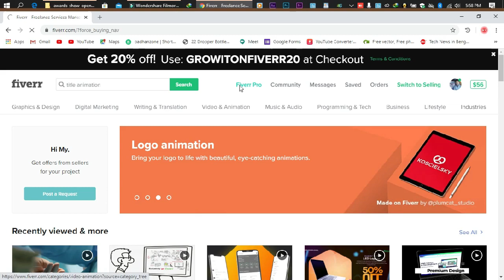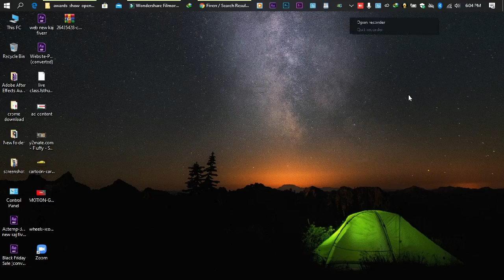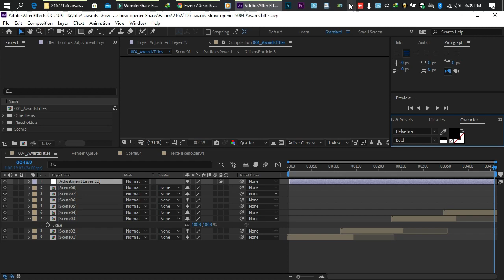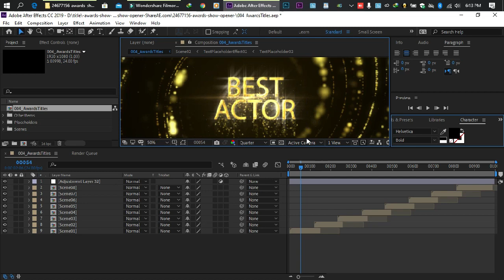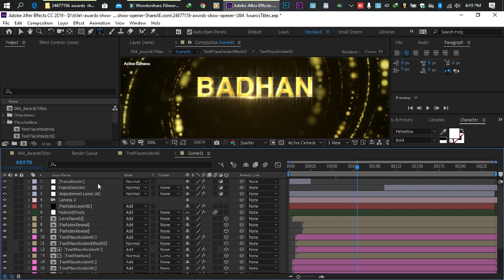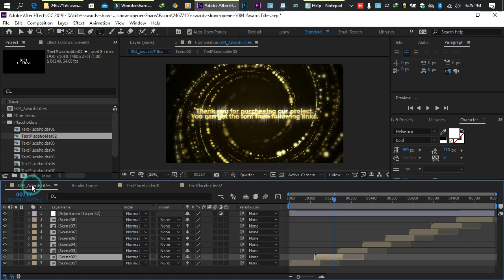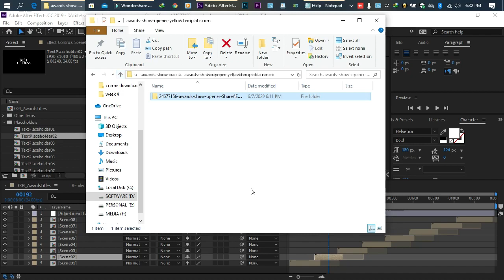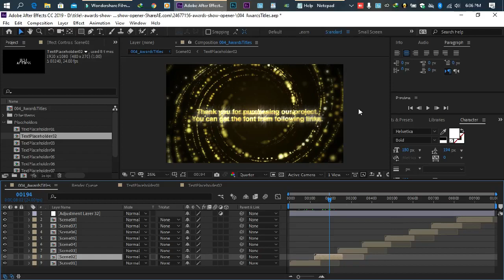after effect part 13